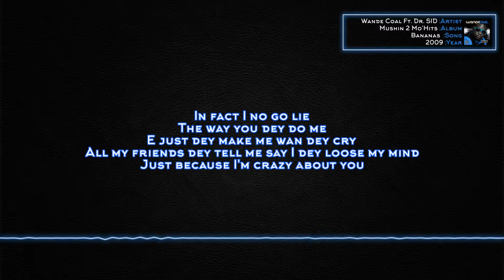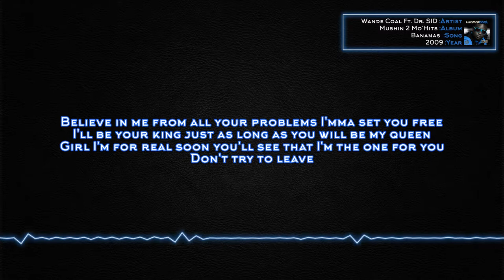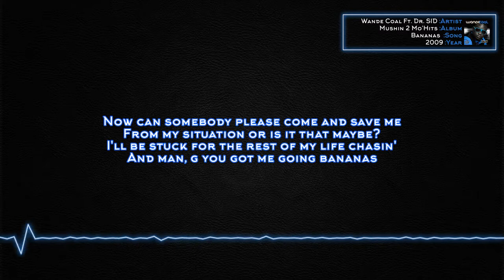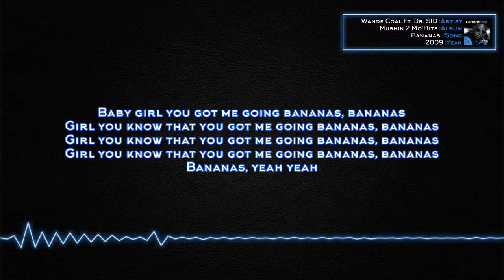Wande Coal - Bananas (Ft. Dr. SID) [Lyrics]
Artist: Wande Coal Ft. Dr. SID
Album: Mushin 2 Mo'Hits
Song: Bananas

Lyrics:

Wande Coal
Yeah Mo'Hits
Now do di beat ooh
Don Papa J

Wande Coal
W C Baby huh
Tell'm what it is

In fact I no go lie
The way you dey do me
E just dey make me wan dey cry
All my friends dey tell me say I dey loose my mind
Just because I'm crazy about you

I'mma sell my house just to buy you all the finest things
I'mma cross the ocean just to get you everything you need
And God forbid if you die now I'mma kill myself
I swear I will

Baby girl you got me going bananas, bananas
Girl you know that you got me going bananas, bananas
Bananas, yeah

Everytime I see your eyes
Something just dey do me
Like say you drop right from the sky
Now I stay day dreamin' like I don dey high
It's all because I'm thinkin' about you
I'm thinkin' about you

Believe in me from all your problems I'mma set you free
I'll be your king just as long as you will be my queen
Girl I'm for real soon you'll see that I'm the one for you
Don't try to leave

Bananas, yeah

You got me going bananas and I don't wanna split
I go crazy when I think about it
Like if you get a man I dey bound to weep
And if I step on a peel I dey bound to slip

Girl you got me feelin' like a rat in a maze
Girl you got me going like my eyes on a daze
And you got me kolomental like my neighbour faze
I dey come outside your house I've been watchin' you for days

I dont understand I dont know wetin I see
But I dey feel your P I no know wetin e be
It's a very strange feelin' that is takin' over me
So I'm actin' like a monkey swingin' from a tree

Now can somebody please come and save me
From a situation or is it that maybe?
I'll l be stuck for the rest of my life chasin'
And man, g you got me going bananas

Bananas

Bananas, yeah yeah